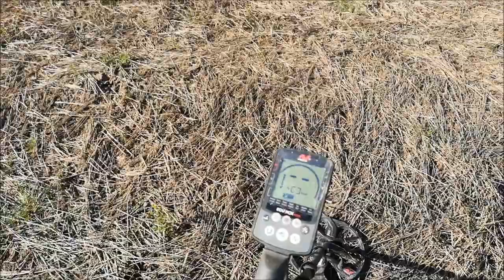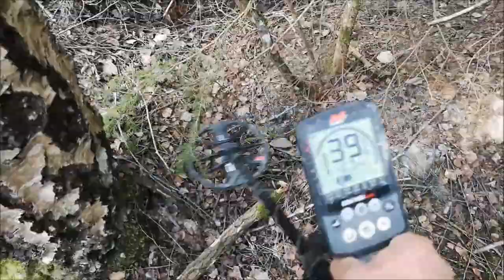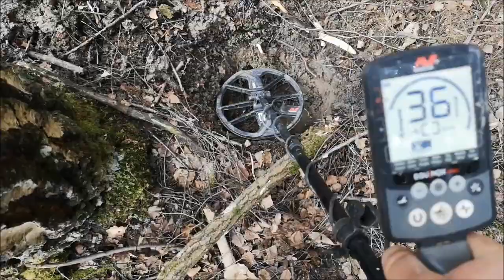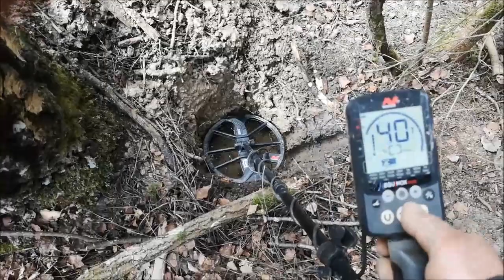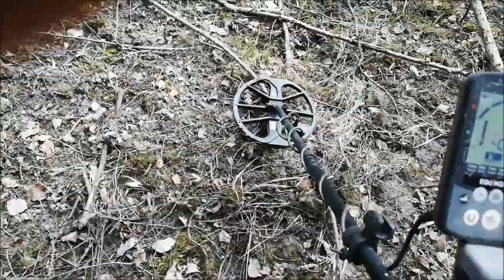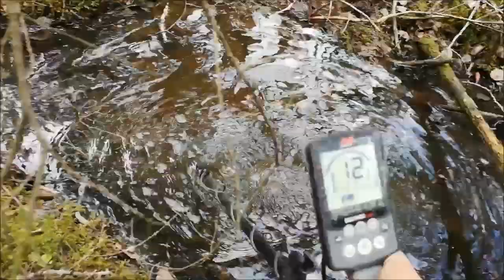XP MI-4 tests un mežā ar lāpstu,